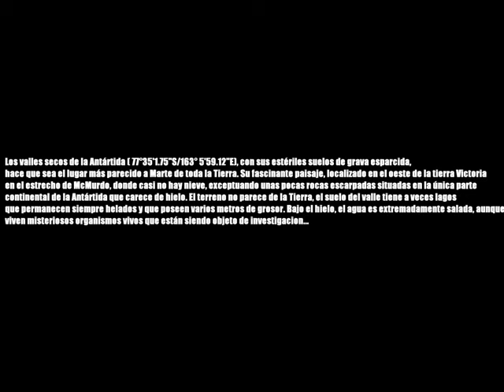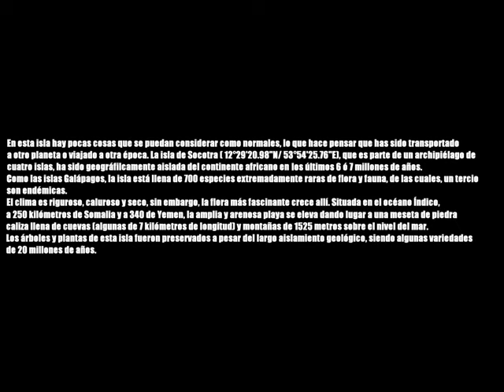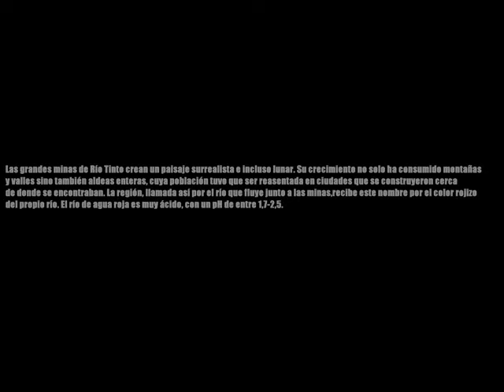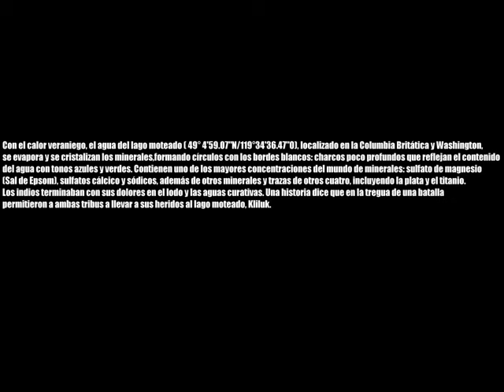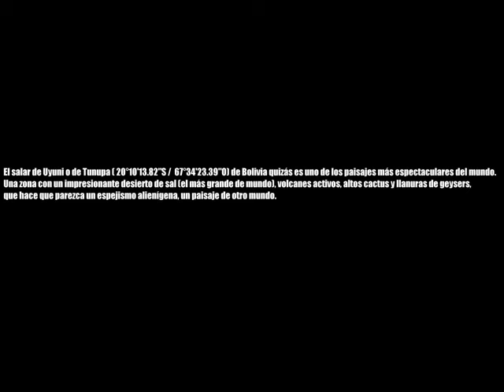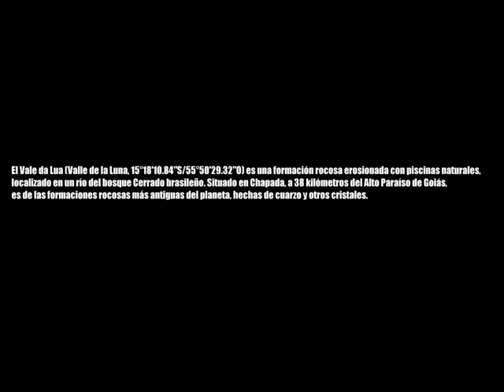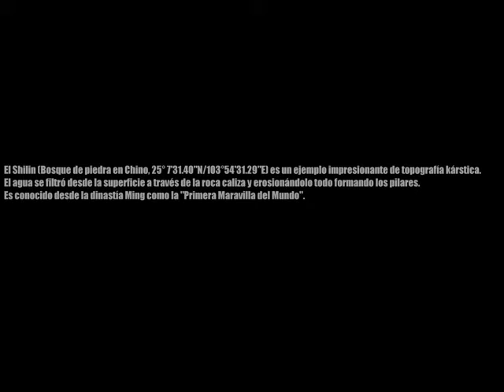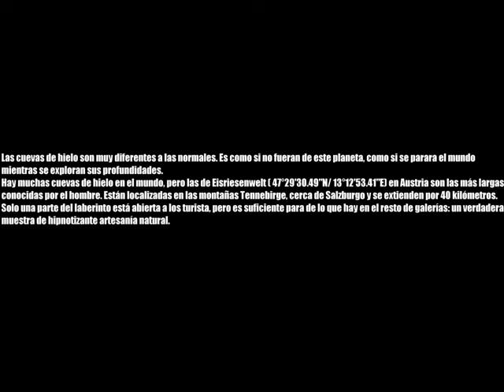Paisajes Extraños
algunos de los bellos lugares del planeta pero también a la vez muy extraños...